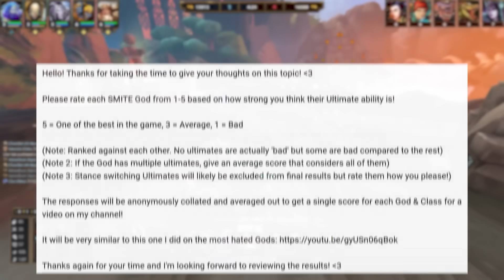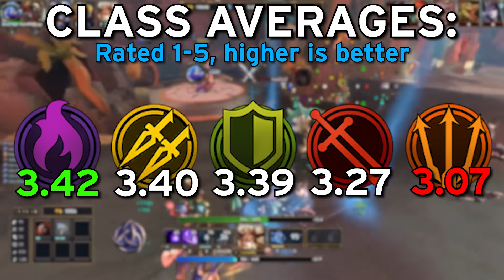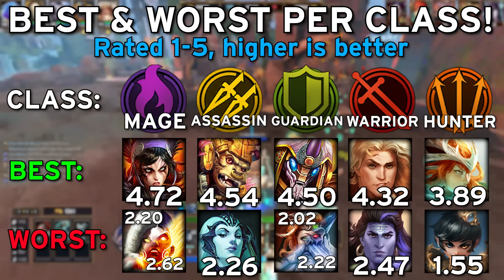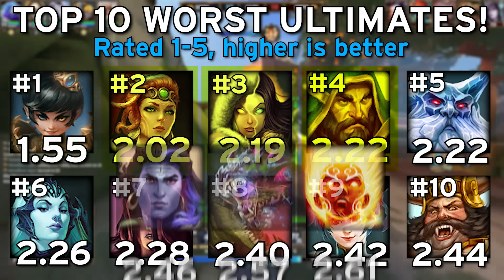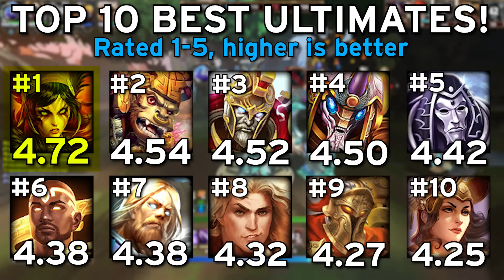SMITE's Best (& Worst) Ultimates!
Check the youtube-updates channel!